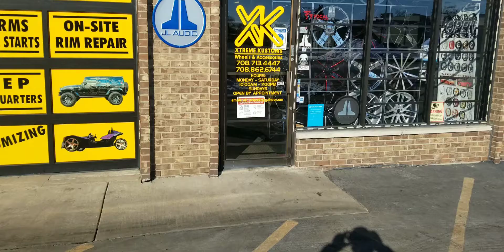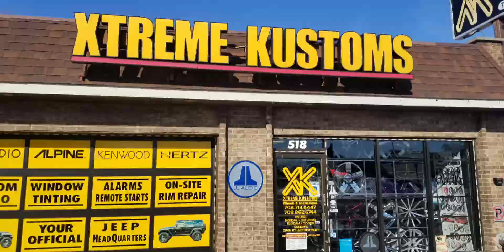Scrappy new look